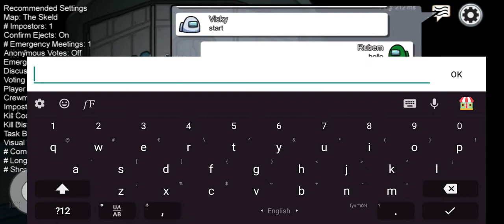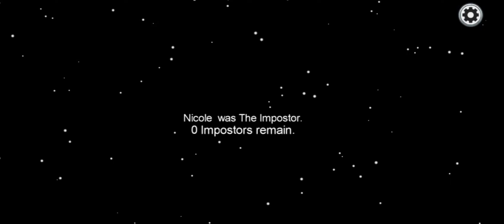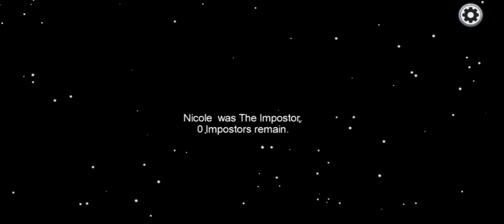AMONG US HOW TO PLAY? EASY WAY.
Join discord to play with Ethiopian gamers.